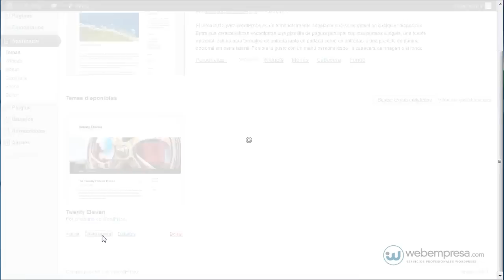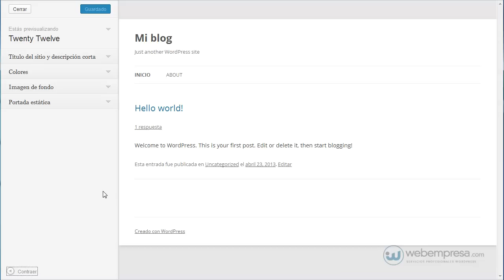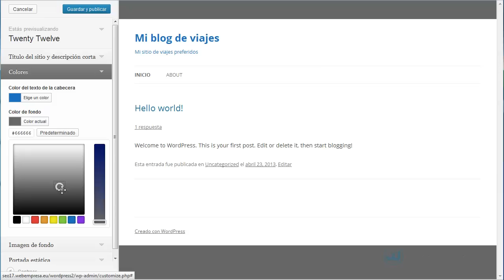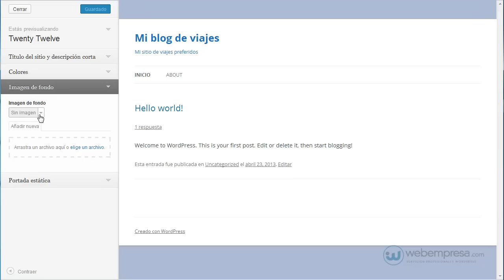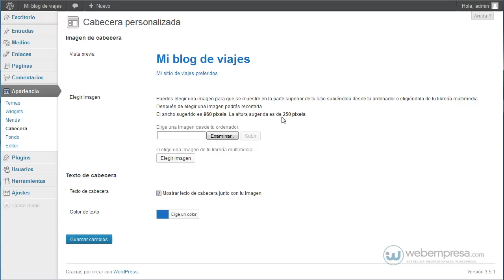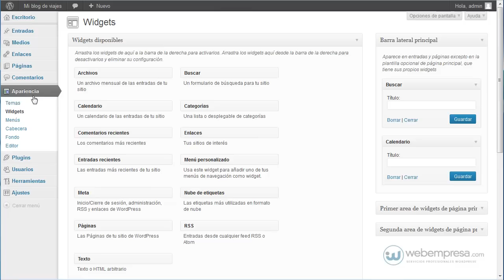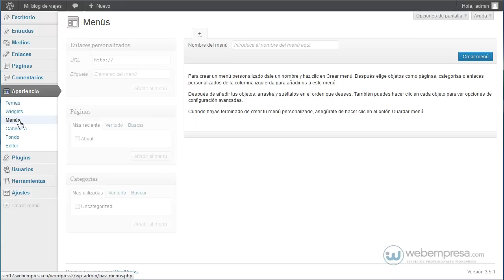Cómo editar un tema en WordPress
Modificar estos temas con las herramientas actuales que incorpora WordPress es una tarea mucho más sencilla que años atrás, lo que sin duda es un avance para la democratización de la creación de sitios web más profesionales sin tener que recurrir a desarrolladores o profesionales que realicen estas tareas por ti.

SÍGUENOS